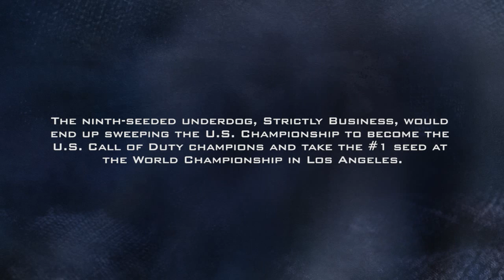Call of Duty Championship 2014 - Présentation de la team : Strictly Business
Follow the American gaming underdogs from Strictly Business and get an inside look into the world of competitive gaming, as they prepare for battle in Los Angeles, at  the 2014 Call of Duty Championship presented by Xbox.   And be sure to watch them live March 30th on Xbox, as they battle the best Call of Duty players in the world for a chance at a $1 million prize pot.
Also catch the opening-round action on MLG.tv Friday and Saturday March 28-29. Join the conversation and cheer your favorite team on Twitter. CODchamps And learn more about the 32-team field at CallofDuty.com/eSports